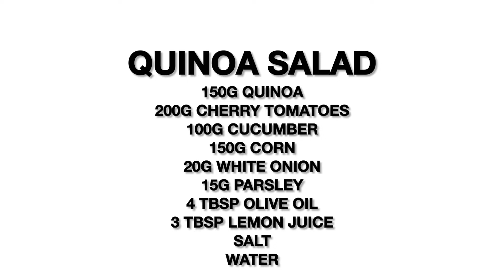Best Quinoa Salad Recipe Ever | Easy Quinoa Salad Recipes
This video will show you how to prepare a delicious quinoa salad recipe. This quinoa salad recipe is healthy, easy to make and low fat. Quinoa salad is a must for hot summer days. You’re gonna love it !!!

I love cooking filipino and international dishes, prepare simple, quick  and easy delicious recipes! I’m not a professional chef, i just love cooking meals for my family that i also like to share to all of you.

We upload videos once a week.

Quinoa Salad Recipe Ingredients:

150g Quinoa
200g Cherry tomatoes
100g cucumber
150g corn
20g white onion
15g parsley
4 tbsp Olive oil
3 tbsp lemon juice
Salt
Water

⏱️⏱️VIDEO TIMESTAMPS⏱️⏱️
0:00 - Intro
0:17 - Ingredients List
0:23 - Cooking Procedure
2:57 - Quinoa Salad Ready to Serve
3:09 - Thanks for Watching our Video